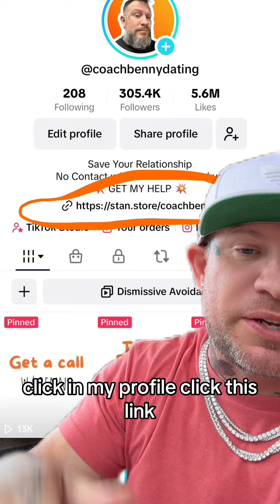Dont tell your Da ex to come back when theyre ready to work on things